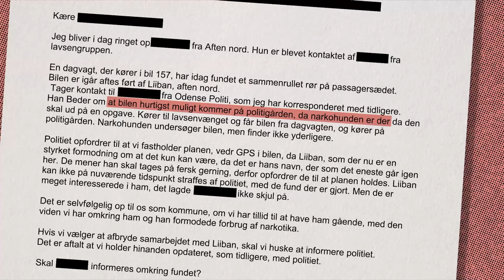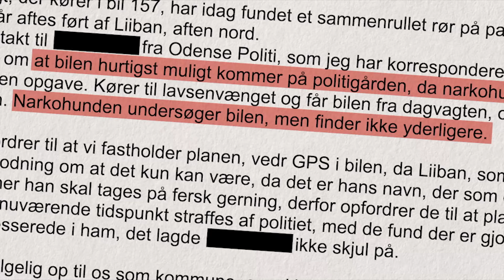Fund af kokain og snifferør fik ham fyret - nu står hjemmeplejer frem for at rense sit navn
22-årige Liiban Abdulle er klar til at gå rettens vej for at bevise sin uskyld.

12. april blev han fyret fra sit arbejde i hjemmeplejen i Odense efter flere fund af kokain og et snifferør i hjemmeplejens biler.

Men han nægter sig skyldig. Derfor står han nu frem for at rense sit navn.

Snifferør og narkofund kostede Liiban jobbet - nu er der nyt i sagen

Liiban føler sig diskrimineret på grund af sin hudfarve - og han er ikke den eneste

Her er vores mest populære videoer:

Spytklatter og voksen-skæld-ud er hverdag for Mathilde i Bilka - også midt under et interview